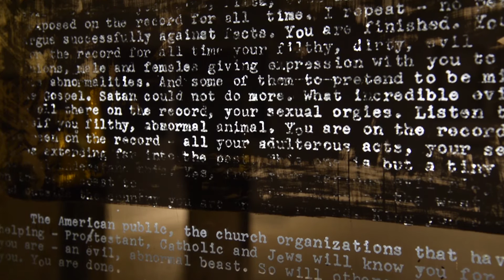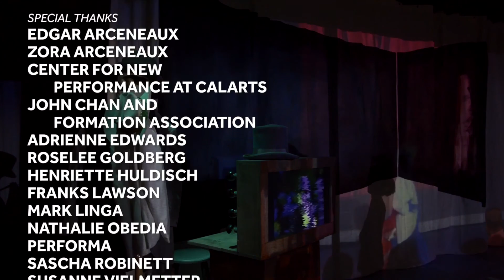Edgar Arceneaux: Written in Smoke and Fire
Edgar Arceneaux discusses his most recent MIT List Visual Arts Center exhibition Written in Smoke and Fire.  His solo exhibition at the List Center presents three major, interlocking projects that reflect on history and remembrance, and consider how specific national, cultural narratives change over time.